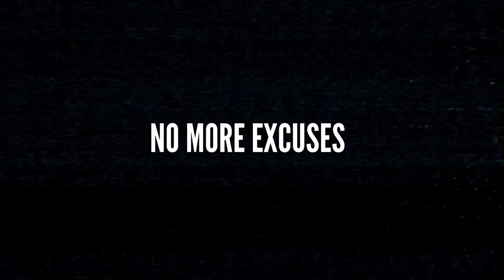Robert Neal - How I Managed To Master My Emotions When Trading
Learn how Robert Neal managed to master his emotions when it comes to finances. Learn the basics, understand the terminology, and open a practice account get use to the core fundamentals. Stick to a consistent strategy, analyze market structure, and buy the dips. 💪 But remember, managing emotions and money are two different things! 🚫 Don't let success go to your head and stay disciplined.